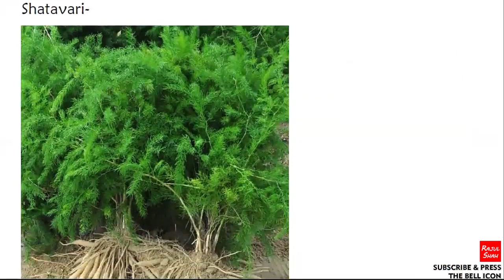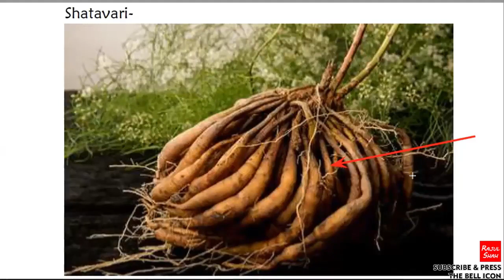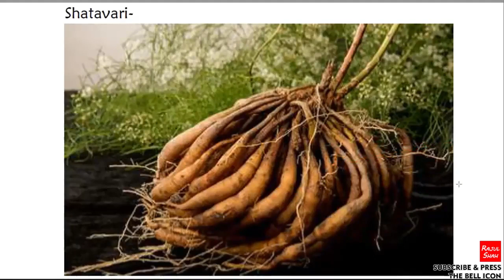CHICORY, SHATAVARI, GILOY are ANANTKAY, ABHAKSHYA !! -12 Vrat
In our everyday Classes we'll be learning the swarup of Deshvirti Dharm - Shravak na 12 Vrats in DEPTH.
We have started with the 7th Vrat, but we'll be covering up all the other 12 Vrats too... Those who cannot hear the discourse of Pu. Sadhu- Sadhviji Bhagwants, can have a glimpse into Jainism through these lectures.
Jai Jinendra !